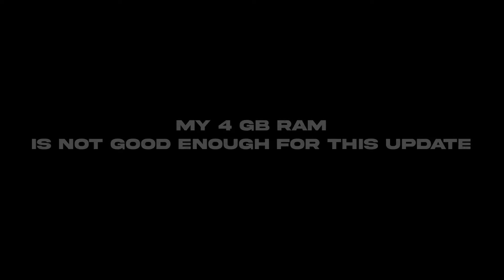Low RAM Gameplay || Martis Gameplay || Mobile Legend Gameplay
Hi,
Im Bims and I play Mobile Legend Bang Bang. and my favourite hero is Martis

MARTIS BUILD 👇👇

Magic Shoes
Bloodlust Axe
Blade of Despair
Endless Battle
Immortality
Athena's Shield

4-GB Ram with Snapdragon 675